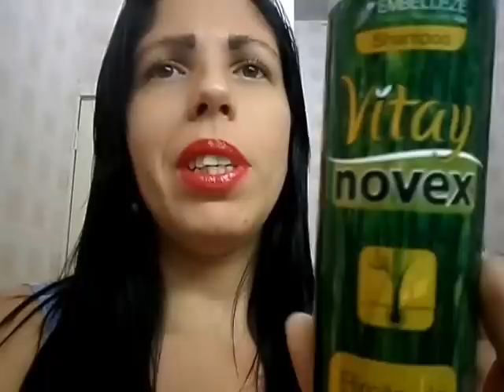Linha Novex Broto de Bambu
Shampoo e condicionador